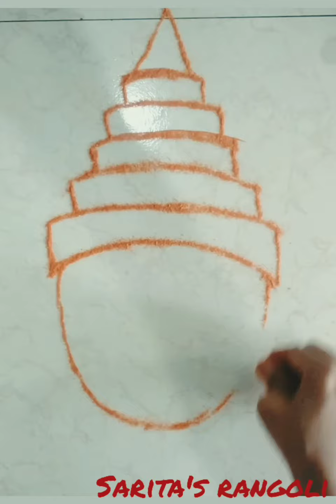LORD VITTHALA RANGOLI || EASY RANGOLI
Lord vitthala rangoli || Easy Rangoli || top rangoli design || simple rangoli || relaxing rangoli|| satisfying rangoli || occasional rangoli || daily rangoli || flower rangoli ||